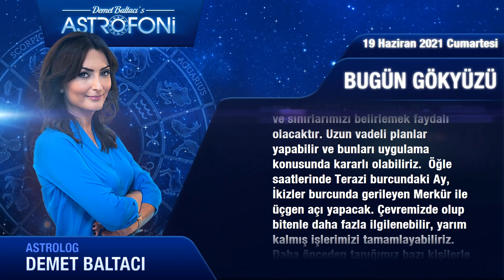Günlük Burç Yorumları 19 Haziran 2021 Cumartesi, Astroloji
Günlük Burç Yorumu 19 haziran 2021 cumartesi (Tüm burçlar)
Bugün 19 haziran 2021 cumartesi, günlük burçlar ve astroloji yorumu (günlük burç yorumları)